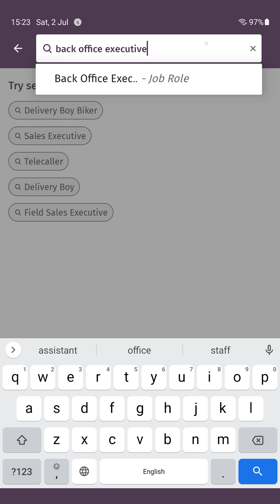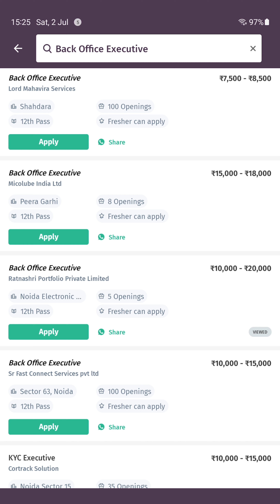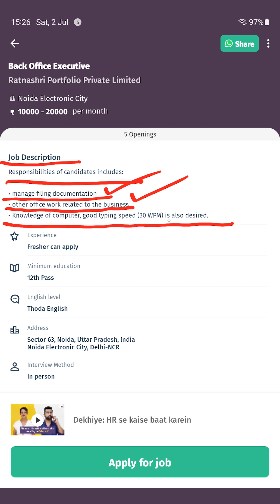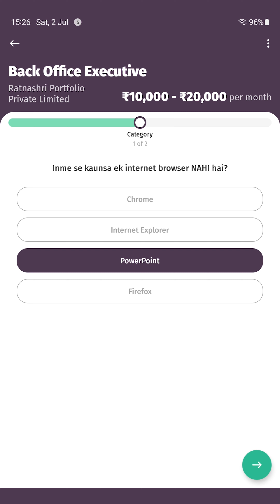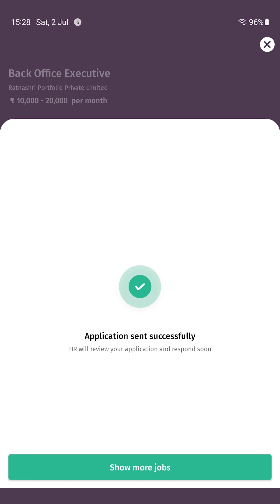दिल्ली में Back Office कर्मचारी की नौकरी | 28,000 Salary | How to Apply?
Here are a few of the latest job listings in Kolkata for the position of a back office executive. Understand the prerequisites or requirements for the post of a back office executive in Delhi, how to apply for the job and what is the promised salary range for the position.